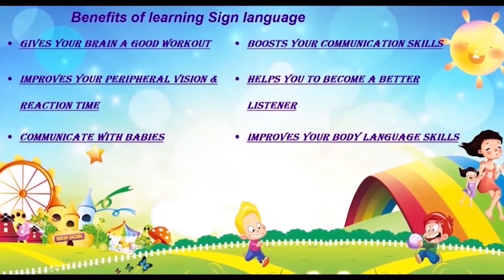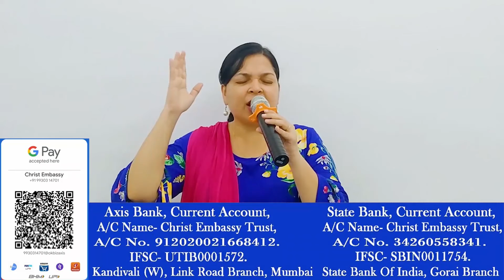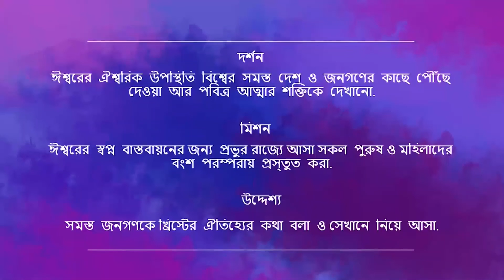Children Church In Bengali| 19th September 2021 | Christ Embassy India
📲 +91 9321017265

Bank Details:
IFSC- UTIB0001572.

IFSC- SBIN0011754.